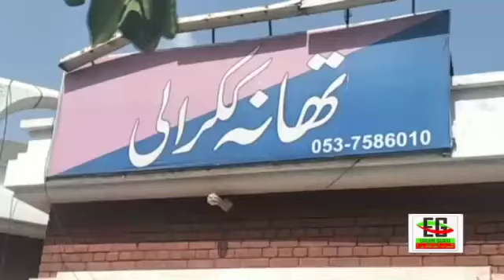قاتل نے مقتول کو ملزم ٹھہرا دیا ۔حیرت انگیز انکشافات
ڈی ایس پی کھاریاں افتخار احمد تارڑ کی پریس کانفرنس